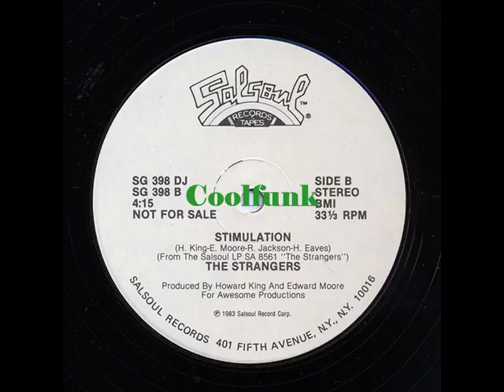The Strangers - Stimulation (12" Funk 1983)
Funk. Electro-Funk

Stimulation (12" Funk 1983)